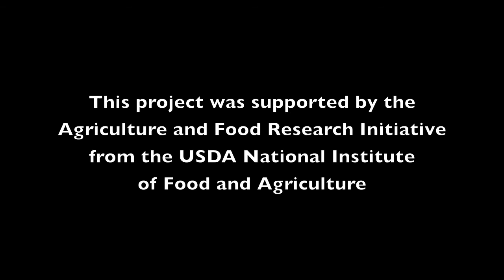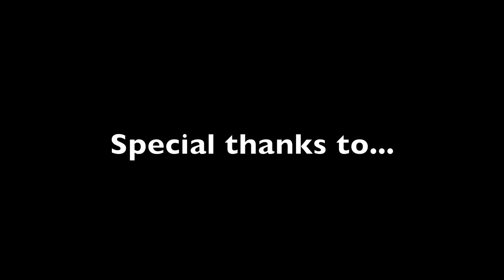2. Staphylococcus aureus. Managing Mastitis: The Pathogen Series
The new Top Milk video series, "Managing Mastitis: The Pathogen Series" brings to light the various pathogens that cause mastitis on dairy farms. Each episode introduces a new pathogen and provides treatment and control recommendations for decreasing the risk of infection within herds. This second episode focuses on diagnosis, transmission, treatment and control of mastitis caused by Staphylococcus aureus.